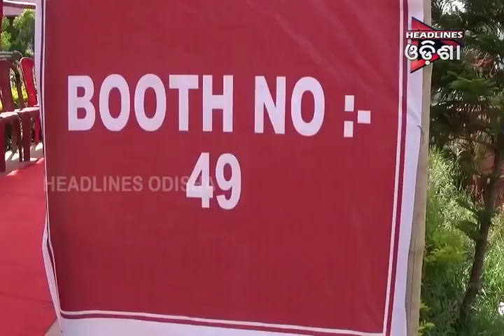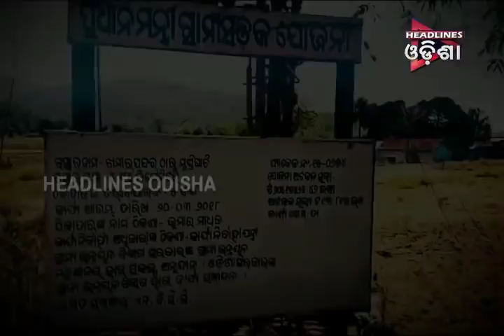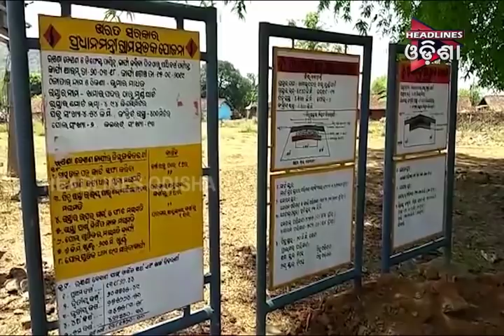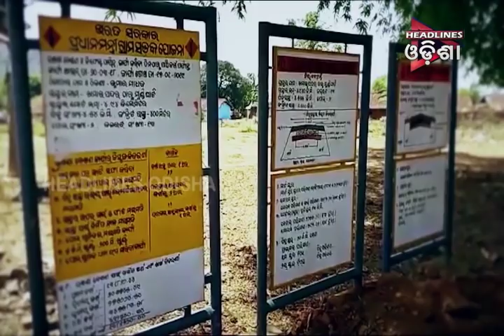ଓଡିଶା PRIME ଭାଗ-୧ ...୨୯.୦୪.୨୦୧୯